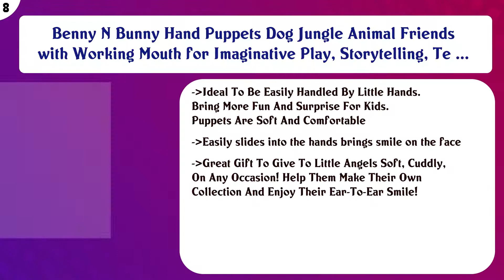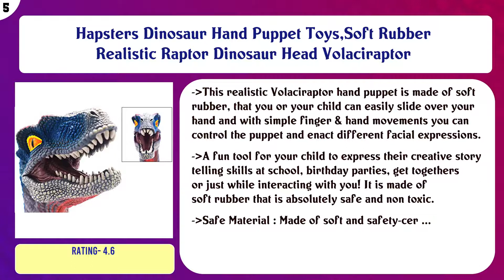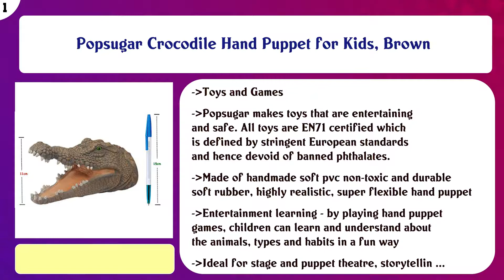Top 10 Hand Puppets to buy in India 2021 | Price & Review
Top 10 Hand Puppets to buy in India

Find the links below to buy these products:

List of top Hand Puppets:
Benny N Bunny Hand Puppets Elephant Jungle Animal Friends with Working Mouth for Imaginative Play, Storytellin ...

Skylofts Rabbit & Frog Animal Hand Puppets for Boys & Girls , Multi Color (Pack of 2)

Benny N Bunny Hand Puppets Dog Jungle Animal Friends with Working Mouth for Imaginative Play, Storytelling, Te ...

24x7 eMall Hand Puppets Lion Jungle Animal Friends with Working Mouth for Imaginative Play, Storytelling, Teac ...

Cuddly Toys Puppet Maker Wild and Domestic Animals Hand Puppets (20cm) (Set of 10 pcs)

Hapsters Dinosaur Hand Puppet Toys,Soft Rubber Realistic Raptor Dinosaur Head Volaciraptor

Prime Do It Yourself Art & Craft Game Set - Funky Craft & Puppet for Kids 5 Years and Above (Multicolour, Pack ...

Popsugar Bengal Tiger Hand Puppet for Kids, Yellow

Puppet Maker Storytelling Snake Hand Puppet (Mouth Movement)

Popsugar Crocodile Hand Puppet for Kids, Brown

Content of this Video:
10 best products to buy Hand Puppets India

Top rated Hand Puppets in India